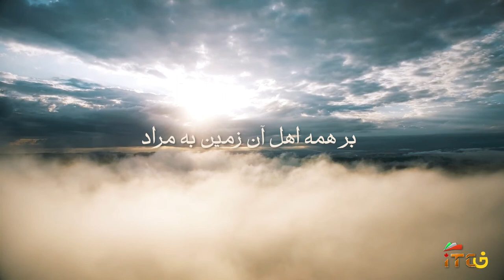به دنبال آفتاب - دکتر سیاوش اسدپور